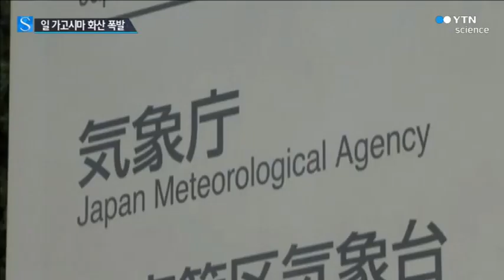일본 가고시마 남쪽 섬 분화…주민 대피령 / YTN 사이언스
[앵커]
오늘 오전 일본 가고시마 남쪽의 섬에서 화산이 폭발했습니다.

연기가 무려 9천m 상공까지 치솟았고, 주민들에게는 대피령이 내려졌습니다.

도쿄에서 최명신 특파원이 보도합니다.

[기자]
검은 연기가 순식간에 하늘을 뒤덮습니다.

대규모 화산 폭발과 함께 화산재와 화산석이 눈 깜짝할 사이에 주변을 집어삼킵니다.

엄청난 폭발 에너지 탓에 연기는 불과 30분 만에 9천m 상공까지 치솟았습니다.

오전 10시쯤 일본 가고시마 현 남쪽에 있는 구치노에라부지마에서 화산이 폭발했습니다.

화산은 높이 626m로 산정상에 지름 200m의 화구가 있습니다.

일본 기상청은 분화 경보를 발령하고 분화경계레벨을 입산 규제인 3에서 주민 대피가 필요한 5로 끌어올렸습니다.

섬 주민 130여 명은 긴급 피난에 나섰습니다.

구치노에라부지마는 가고시마 현 남쪽 해상에 있는 여의도 면적 10배 정도의 크기의 섬으로 섬 전체가 야쿠시마 국립공원에 속해 있습니다.

일본 정부는 재난대책본부를 설치하고 화산 움직임을 면밀히 분석하고 있습니다.

환태평양조산대에 있는 일본에는 모두 110여 개의 활화산이 있으며 이 가운데 23개가 폭발 조짐이 있어 일본 정부가 감시 체계를 강화하고 있습니다.

특히 구치노에라부지마 화산은 이번 주 초 가동이 최종 승인된 가고시마 센다이 원전과는 직선거리로 150km 떨어져 불안감이 커지고 있습니다.

도쿄에서 YTN 최명신입니다.